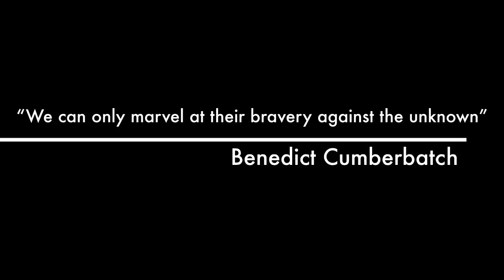Typhus: Spots in the Night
A trailer for an uncoming science film for a college course.